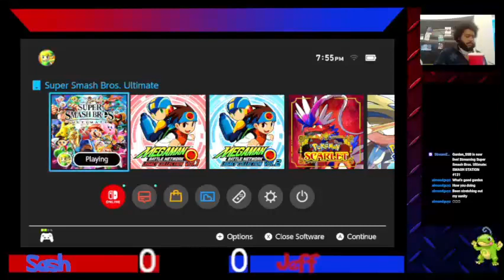Smash Station #131 (Winners Semi Finals) - Jeffaldo (Zero Suit Samus) vs Sash (Falco)